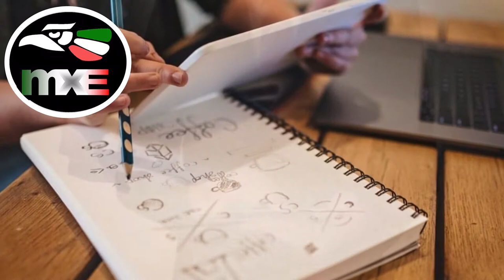¿Ideas de Negocios a Emprender en Diciembre?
💢 Lucero Dámaso

⏯ CÁPSULA-Domingo 27/12/2020
🎤 S E C C I Ó N:  ¿Cómo hacer inversiones y negocios en España?

👁‍🗨 Especialista en asesoramiento para emprendedores en España. Presidente de la Asociación Mexicanos en Galicia Chichén Itzá.